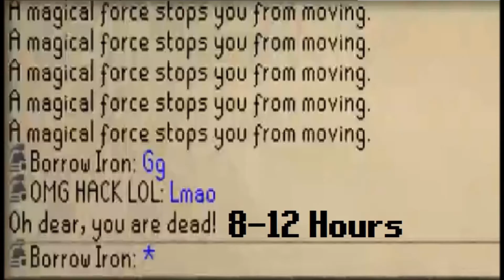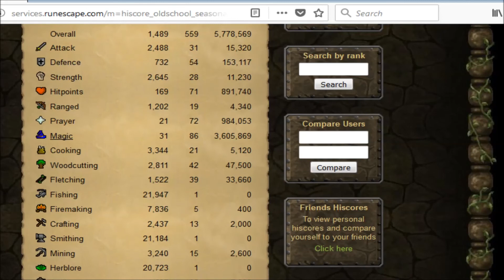Runescape[2007]: King of The Skills S1 I My 24 hours Progress I Borrow Iron OSRS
I decided to try out this new competition on Old School Runescape. This took me 24 hours to complete over 20 days of my free time. Now it is time for me to show you what I did & that I achieved a top 25 in a skill that I aimed for :) Sorry this has been delayed coming out, I wanted to make a 2 or 3 parter, but made it into one segment instead. I really enjoyed my experience and been an awsome learning curve for me! Thanks for the support & Enjoy!